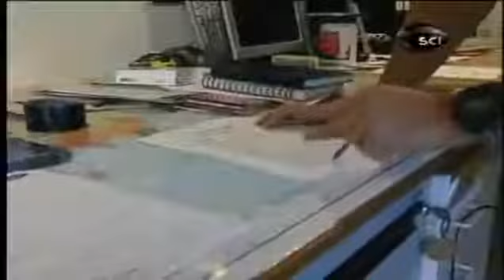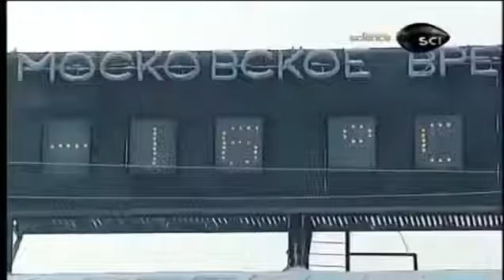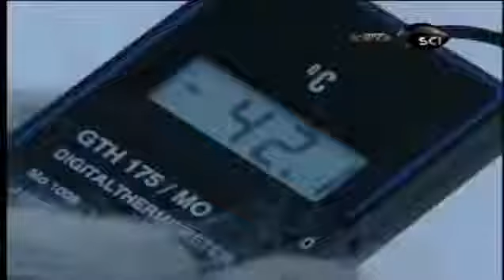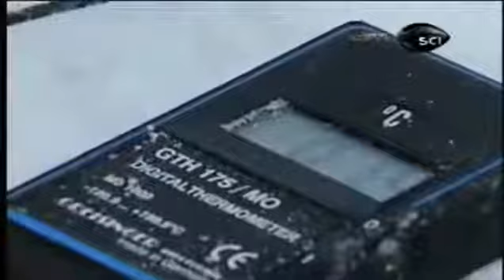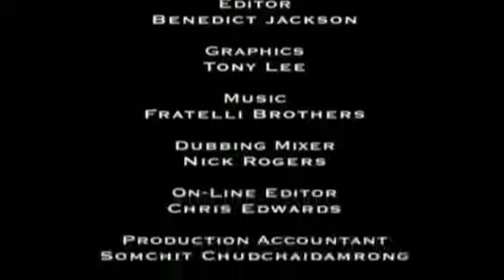Rússia Documentário Dublado Frio Profundo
Antigo império que se estendia pelo leste da Europa e da Ásia setentrional e ocidental, hoje a Rússia compreende o território que até 1991 integrava a União das Repúblicas Socialistas Soviéticas (URSS), estabelecida após a Revolução Russa de 1917.